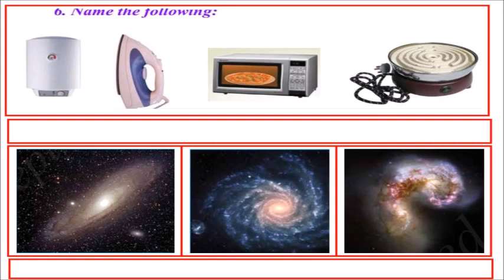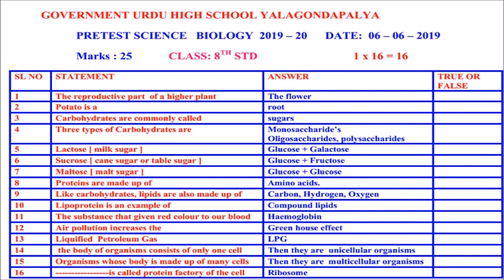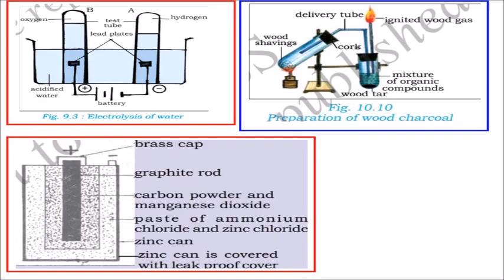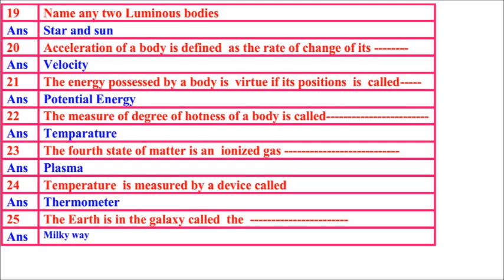CLASS 8 SCIENCE PRETEST & POST TEST KARNATAKA SYLABUS